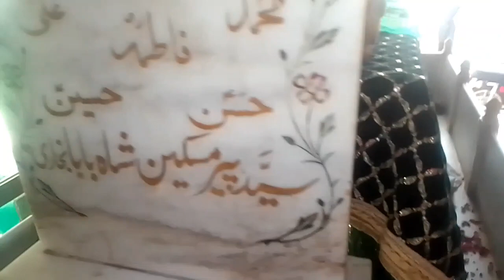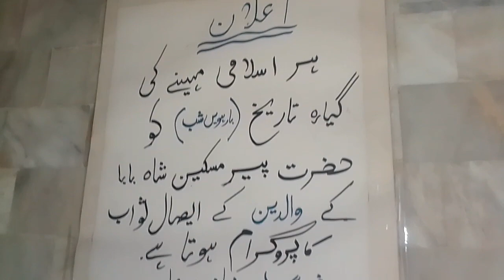Miskeen Shah Bukhari | Dargah Syed Miskeen Shah Bukhari | Karachi Boltan Market | مسکین شاہ بخاری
درگاہ حضرت سید مسکین شاہ بخاری
مسکین شاہ بخاری مزار
بولٹن مارکیٹ کراچی
حضرت سید عبداللہ شاہ بخاری جلالی
شاہ عقیق بابا
شایقیق بابا
پیر بخاری
Dargah Hazrat Syed Miskeen Shah Bukhari
Karachi Mazar
Shah Yaqeeq
Shah Aqeeq
Jalali Baba
Miskin Baba